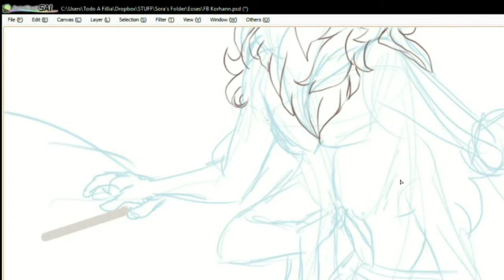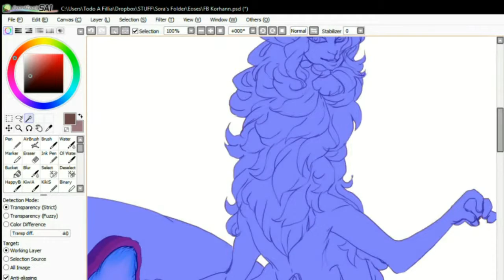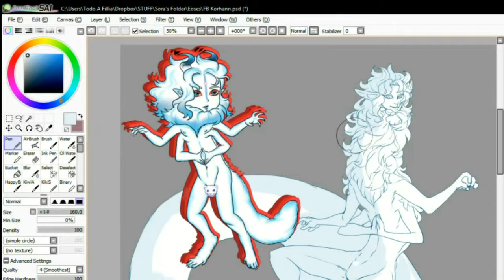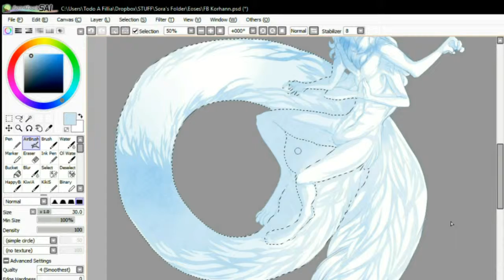[Speedpaint ] Arjun Amouri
Speedpaint of an Amouri an adoptable species owned by  me and @jesterkimi
This was a freebie done for one of my streams. I love when I get to draw my own species for freebies. This one  is owned by Korhann on deviantart!

Quick Question
If you could have an extra appendage, what would it be?
Mine would be a second set of arms! or eyes!